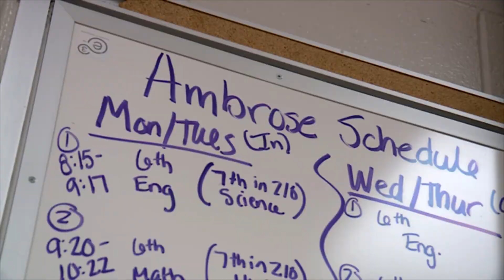Excellent Educators: Lindsey Ambrose